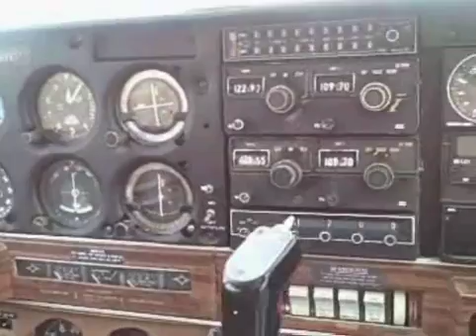(SOLD) Piper Aircraft N6653J For sale Piston Single